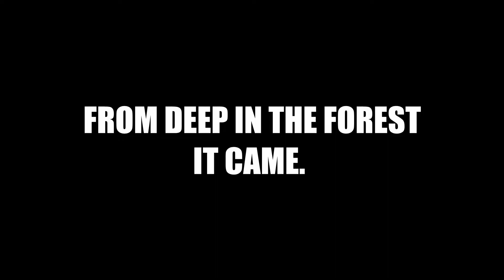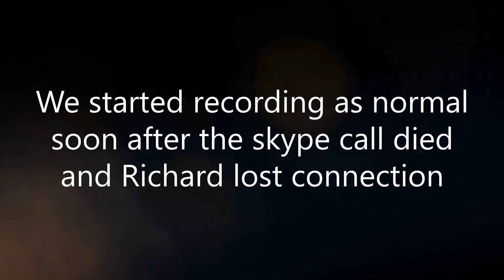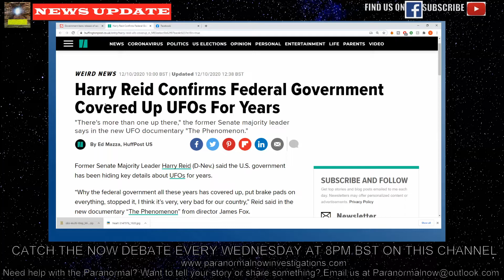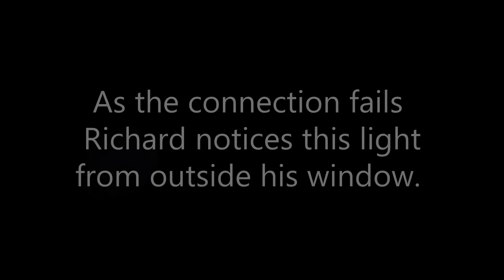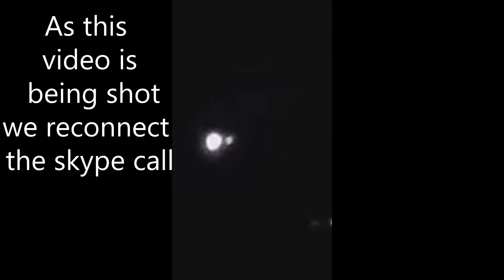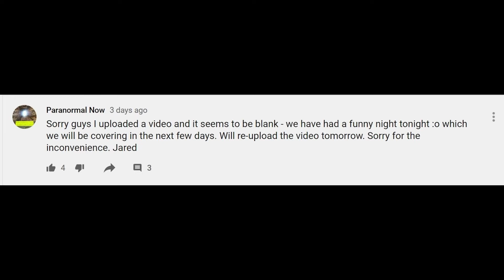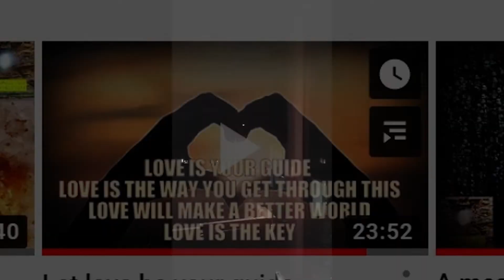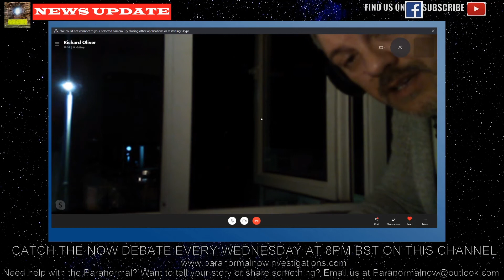UFO appears behind my house, as I am recording a YouTube Video over Skype? What is it?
On Sunday October 18th 2020 we sat down to record a skype call where we would go over the videos for the coming weeks release on the Channel.
As we were trying to get going several technical hitches started to occur, Richard would get a skype call from me, as we both on the same call within Skype. A Youtube video which I was uploading at the time turned out to be completely blank with no explanation and after we finally got going the call was soon terminated.
As Richard lost the connection he looked up and seen something strange from outside his window. Looking back at him from above the hilltops and woods was a glowing orb of light which appeared to be signalling and changing colour.
From what Richard could see and from what we have later analysed the object was indeed situated in the sky.
Richard filmed the object for several minutes whilst we reconnected the skype call. Richard then realised the camera had been turned off. So switched it back on and filmed for a further few minutes.
We then continued the skype call filming the object through the Skype webcam. This is so we could continue to talk and it would conserve battery life on Richards camera. The object blinked and changed shape over the next few minutes until it faded gradually and disappeared entirely.
We are not sure what the explanation could be for this but if you guys have any ideas please let us know.
As you may be aware of you have followed the channel over the past few months, Richard has filmed several unidentified flying objects from behind his house. This is just the latest.